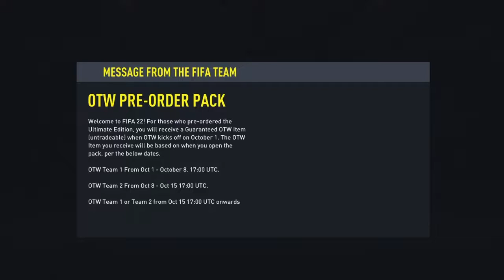MY GUARANTEED OTW PACK! FIFA 22 Ultimate Team